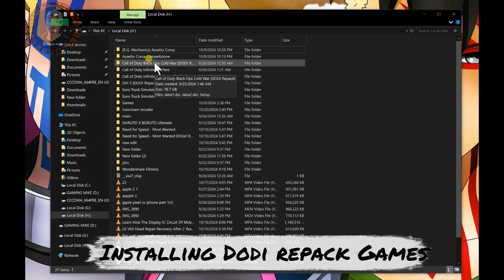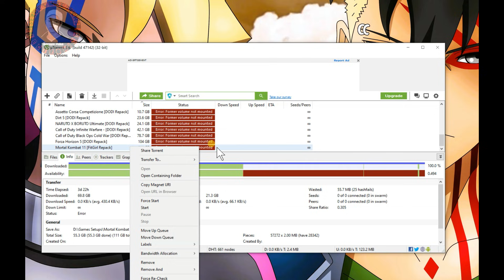How To Install Dodi repack Games | Fix Installation Stuck/Freeze Problem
In this video, i will show you how to install dodi repack games and how to fix dodi repack installation stuck/freeze  problem.